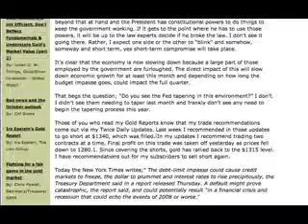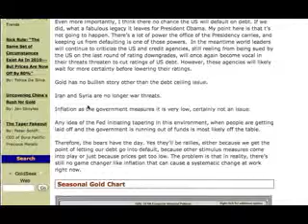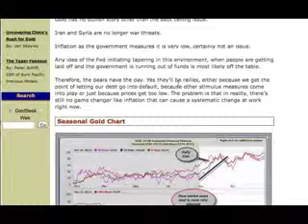Gold & Silver Bearish Perspective For Remainder Of Economi 2014